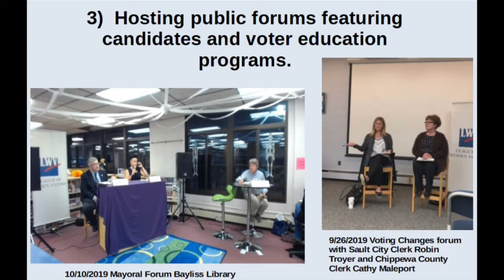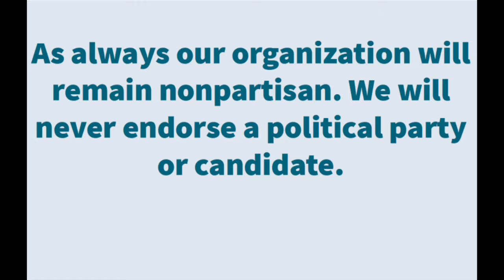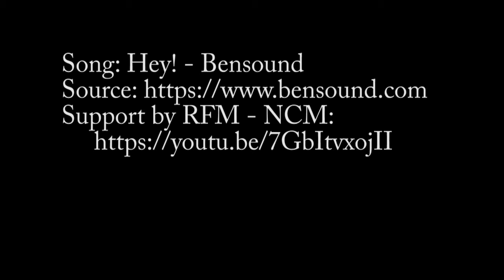LWV EUP Donations Request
We have a lot of work to do in 2020 and we need your support! Please consider a donation to the League of Women Voters of Michigan, Eastern Upper Peninsula.

The Volunteers of the LWV EUP